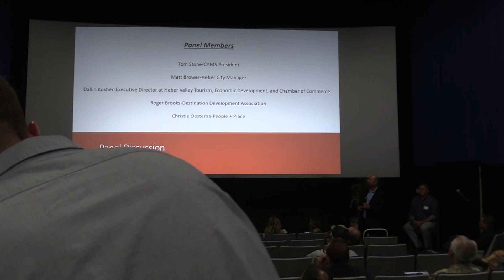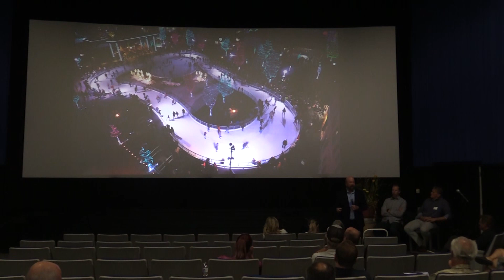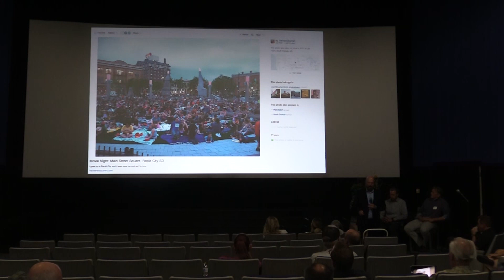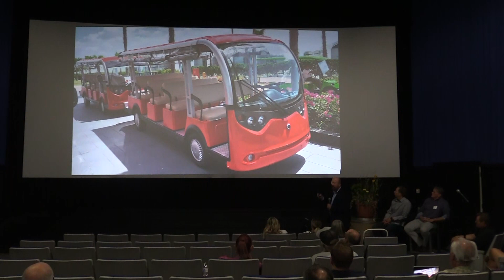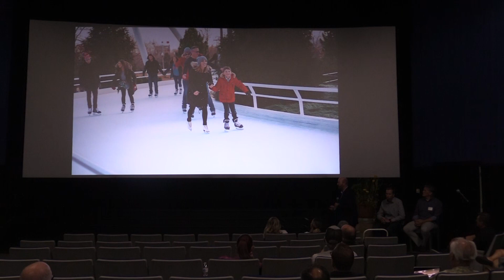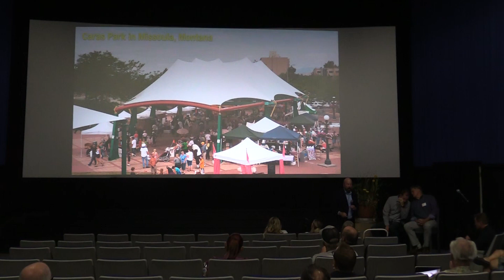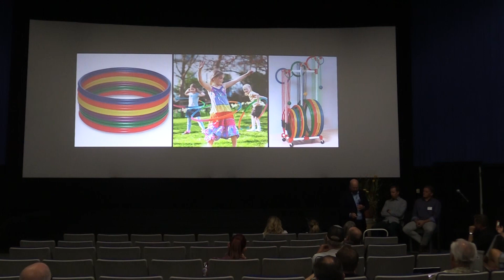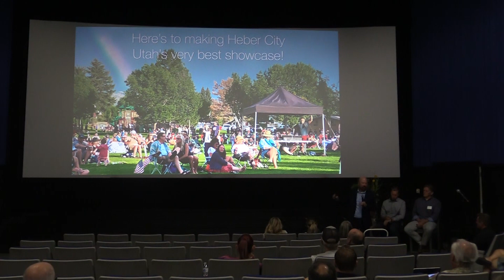Destination Development Expert: Roger Brooks August 2023